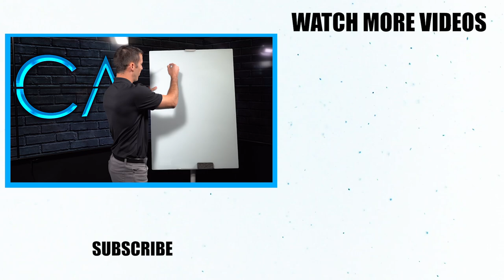This Will Ruin Your Insurance Career! [8% Nation Opening Address]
Being an insurance agent can be one of the most rewarding career paths out there - but this one thing can single-handedly ruin your insurance business!

Get the FULL recording of the 8% Nation Insurance Conference